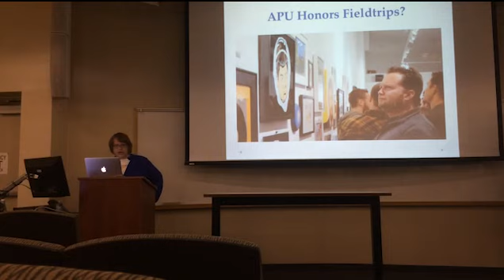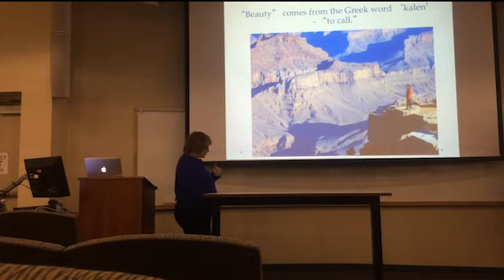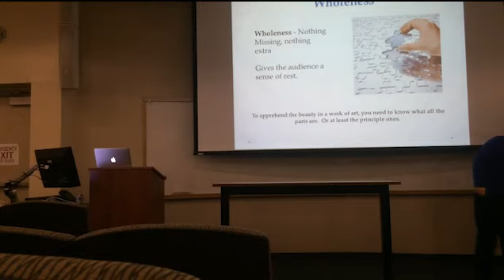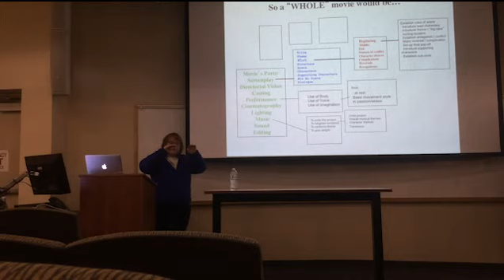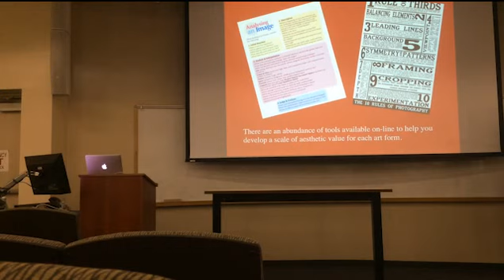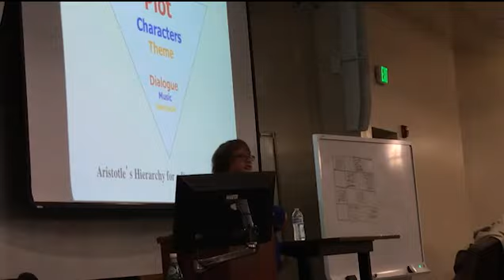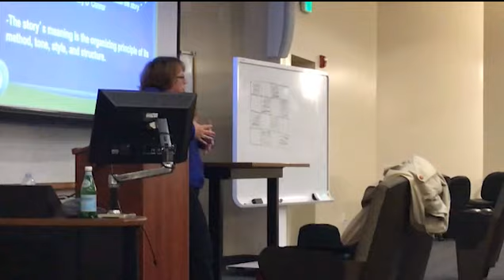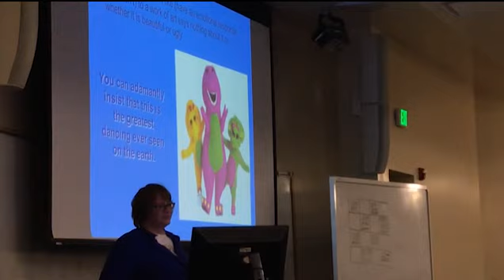Barbara Harrington Lecture: A Beautiful Aristotelian Movie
Prof. Barbara Harrington from the APU Honors College kicks off the Honors College Film Analysis Series with a lecture explaining how to identify beauty in film.